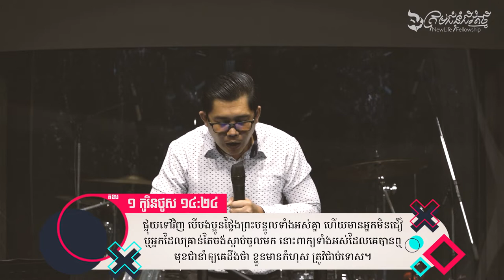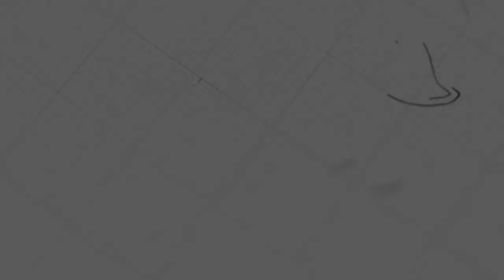ព្រះអំណោយទានចេះថ្លែងព្រះបន្ទូល | លោកគ្រូ សាមឌី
ដោយលោកគ្រូ៖ សាមឌី

យើងខ្ញុំសូមអរគុណសម្រាប់ការទស្សនាមេរៀនអធិប្បាយ!